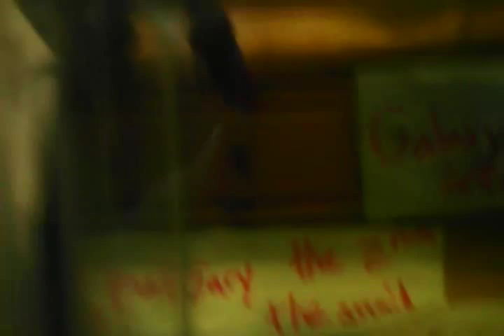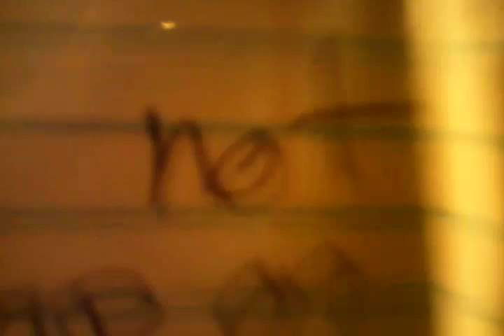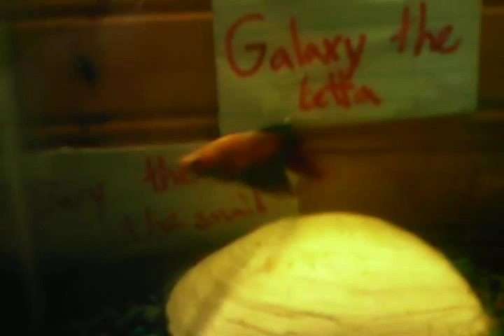All of my pets so far November 2015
This video was requested! The first thing I showed you was my goldfish. The second thing was one of my bettas, Galaxy, the third thing was my other betta Bluey, and then Purple, my only and first ever female betta. Then my cat, digs, and lastly my guinea pig Opie. In case some of you are new to the channel the black dog is Shiloh Shi is a husky mix, . The red dog is Cooper, he is a red Golden retriever, and the cat is Juliet, she is a domestic longhair. Shiloh is 1. Cooper is 4. And Juliet is 6. And Opie is 1. Just to some up some confusion.

Google+ Savannah P (Extreme Animal Lover)